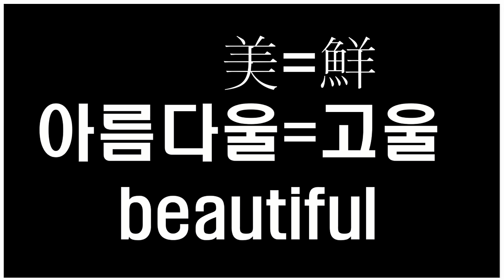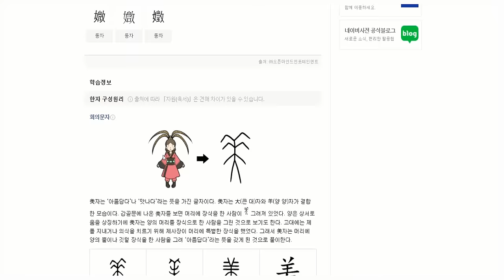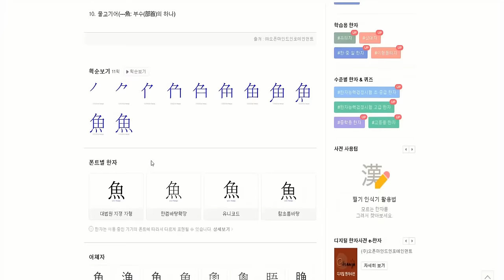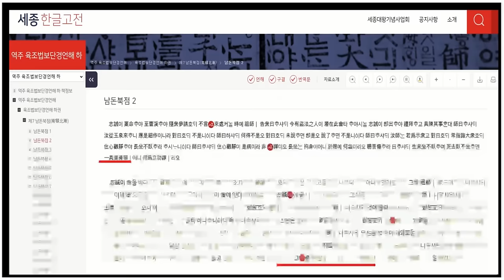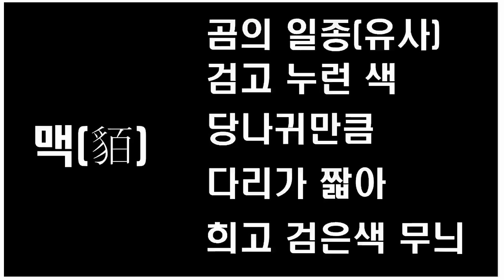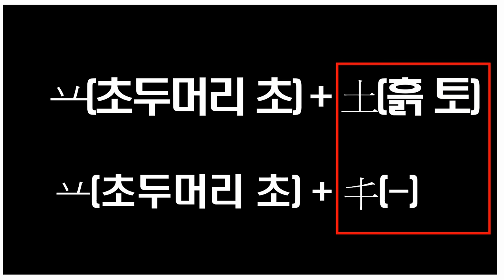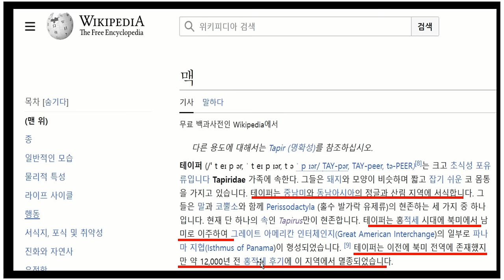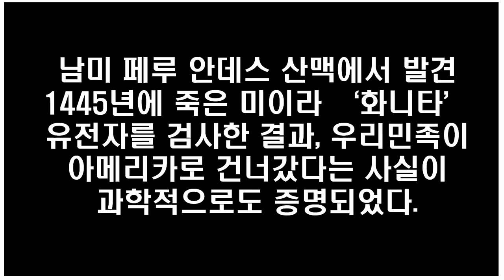아메리카에 만 서식한 맹수 맥(貊)과 그리고 조선(朝鮮). 미(美)와 선(鮮)은 둘 다 영어로는 beautiful 의 의미를 갖는다. 그러나 전혀 다른 의미를 가지고 있습니다.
역사의 불가사의? 아메리카에 만 서식한 맹수 맥(貊)은 맥이(貊夷)의 상징이다. 이 맹수는 동북아시아에는 서식한 적이 없는 동물이다. 그리고 貊夷(맥이)는 고구려의 종족이다. 그리고 아름다울 미(美)와 고울 선(鮮)을 풀면 역사가 보입니다.

안녕하세요. 저는 부자요술램프 운영자 문승석 입니다.